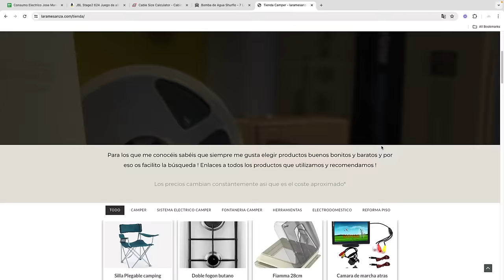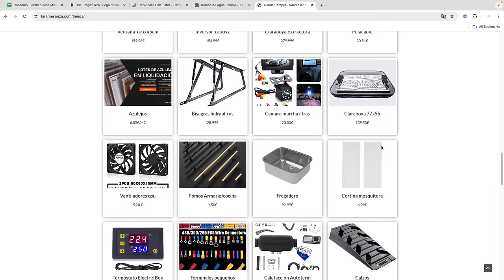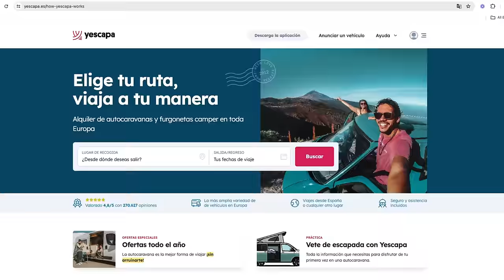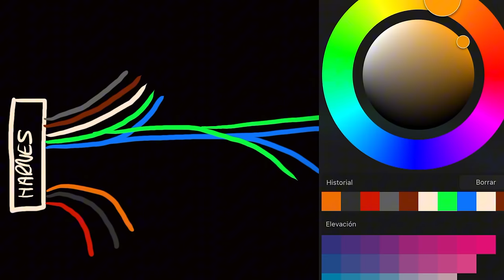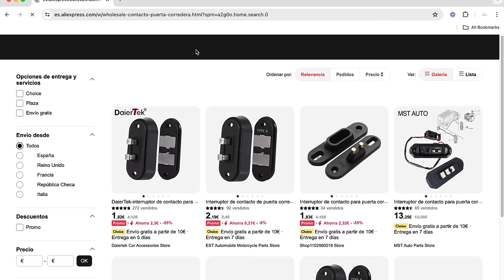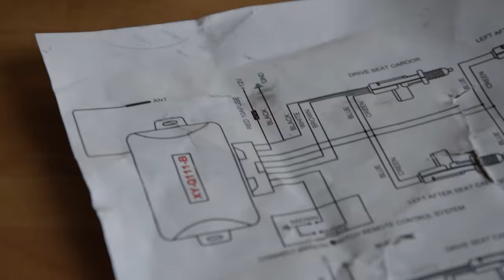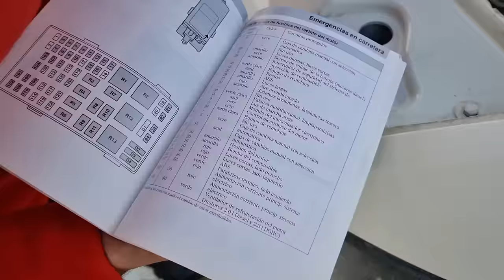🚐 Como Instalar CIERRE CENTRALIZADO Universal en un Camión Camper 🚚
✅Asi es Como Instalar un Cierre Centralizado Universal para Camper de forma Facil y Barata ✅
🚐Despues de instalar un cierre centralizado con control remoto en nuestra furgoneta camper antigua sabiamos que seria un producto imprescindible a la hora de camperizar nuestro camion camper ya que te da versatilidad en tu distribucion, te permite tener 2 llaves extras, y un cierre centralizado con control remoto a distancia por menos de 25 euros. Esperemos que este video tutorial os ayude y anime a instalarlo en vuestros vehiculos , sea coche, autocaravana, furgoneta camper o camion !

Aqui teneis los enlaces al kit de cierre centralizado universal con control remoto :
Fusible Doble

Si tu tambien estas en tu proceso de camperizacion, unete a la familia ! Subo videos todos los domingos a las 6pm:)

🔋 GENERADOR PORTÁTIL SOLAR + BARATO del Mercado Allpowers ( 10% DESCUENTO codigo LARAM10 )

Capitulos:
00:00 Intro Capítulo 10 : Como instalar de forma facil un cierre centralizado con mando
01:26 Kit de Cierre Centralizado Universal en Ali express  por 19 euros o Amazon 29
02:58 Por que te recomiendo instalar un cierre centralizado en tu furgoneta camper
05:08 Como verificar si funciona correctamente el cierre centralizado con control remoto
07:23 Como instalar paso a paso el cierre centralizado universal en tu vehiculo , autocaravana o camper
17:07 Conectar el kit de cierre centralizado al sistema electrico del camion camper